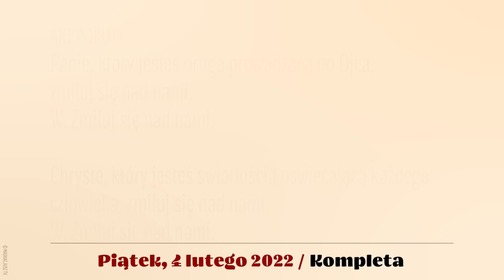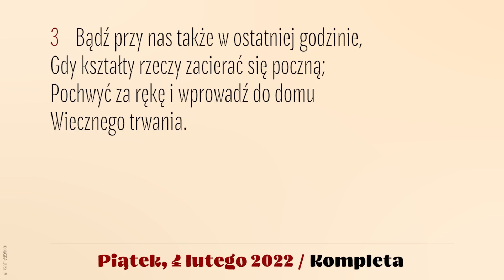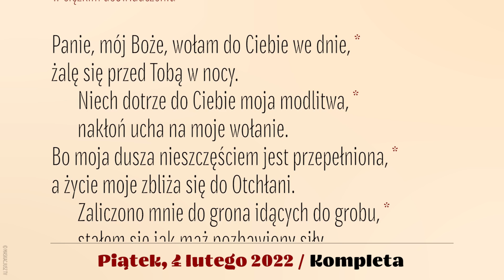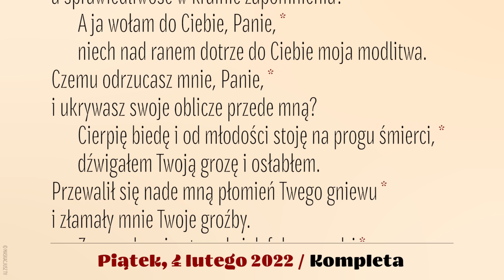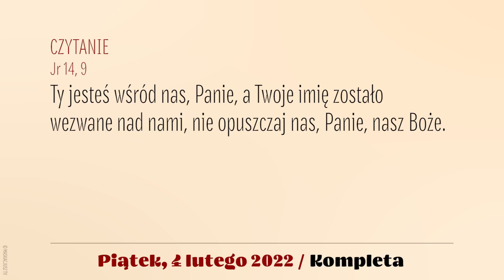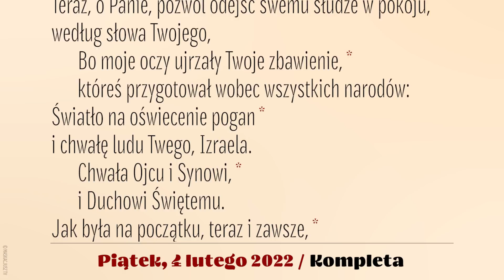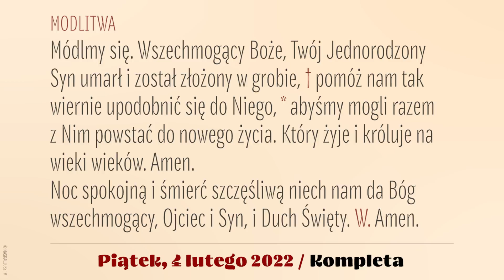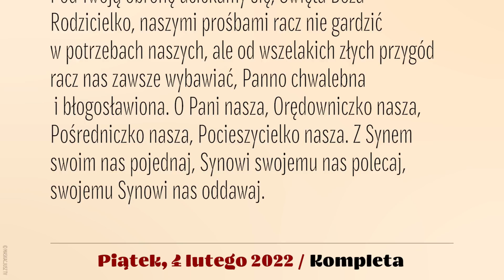Kompleta | 4 lutego 2022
4 lutego 2022
IV tydzień okresu zwykłego
Piątek

Śpiew: Rafał Maciejewski.
Lektor: Łukasz Głowacki
Montaż: MASKACJUSZ TV